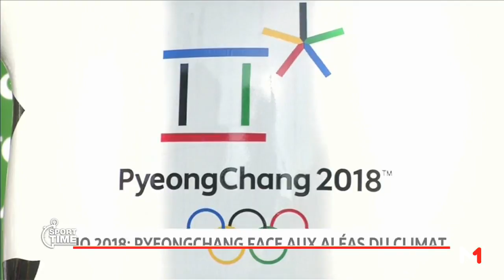Sport Time : Jeudi 07 Décembre 2017